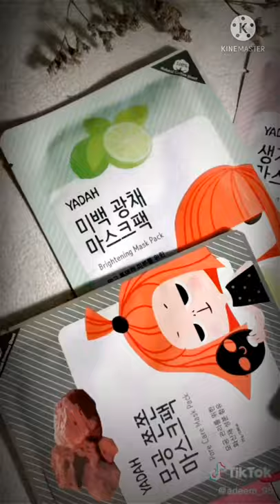ارخص ماسكات ورقية للوجه 👌🏻